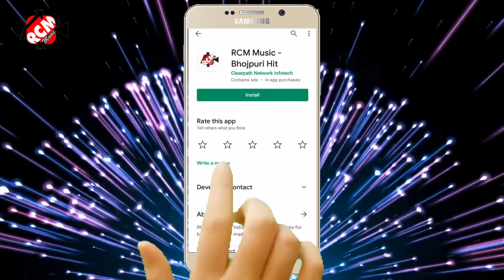video_2021 || जब जब फुलवा डोलता || पांडेय नीरज कैमूरी का एक और जबरदस्त नया रोमांटिक वीडियो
Title:  Jab Jab Fulwa Dolata
Singer: Pandey Niraj Kaimuri
Lable: RCM Music
Lyrics:  RK Ojha
Music:  Bhim Singh
Video Director:  Anant Jha
DOP: